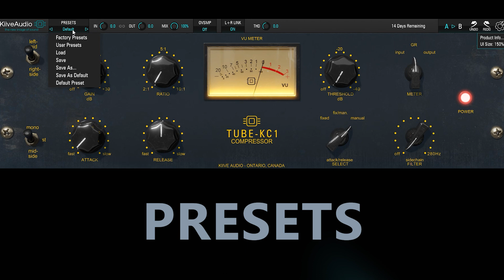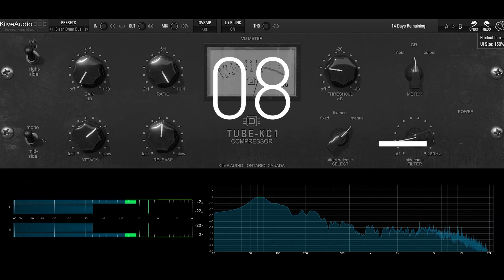Kiive Audio's tube compressor KC1 in action | Playthrough - How To Use - Sound Examples (no talking)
KC-1 is the latest compressor plug-in from Kiive Audio. It delivers great sound and offers many features. The new compressor is both easy to use and versatile.

Description of the manufacturer:

Experience unparalleled warmth and silky-smooth compression with the all-new KC1 Tube Comp!

Inspired by a legendary studio staple loved by producers worldwide, KC1 brings classic tube warmth and an insanely musical sounding compression that sounds great on just about every source.

With its intuitive interface and meticulously modeled circuit, KC1 allows you to sculpt your mix with precision!

0:00 Guitar
1:30 Keys
3:15 Drums
4:46 Vocals
6:02 Choir
7:22 Presets: Guitar
8:00 Presets: Vocals
8:49 Presets: Drums